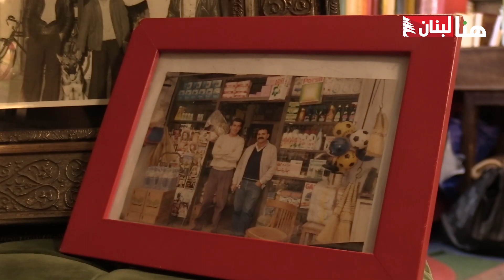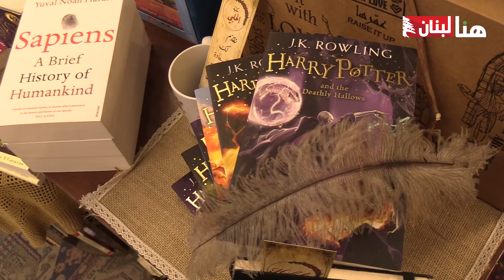"الحلبي" قصة دكان استبدلت البقالة بالكتب.. فأصبحت "مكتبة"!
مكتبة الحلبي تأسست عام 1958 بدأت كمحل بقالة صغير قبل أن تتحول في الثمانينات الى مكتبة متخصصة بالكتب النادرة والقديمة.

تقرير: علي شقير